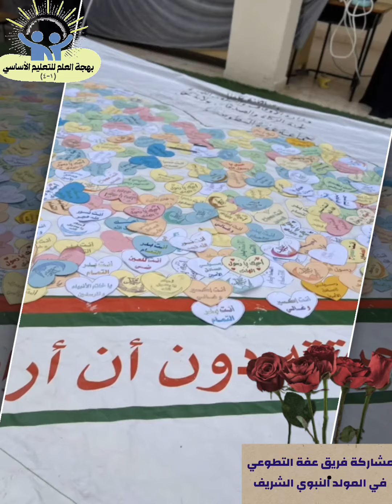كل الشكر لفريق عفة التطوعي بقيادة أ. ميمونة الكندية لمشاركتهم بهجتنا بالمولد النبوي الشريف